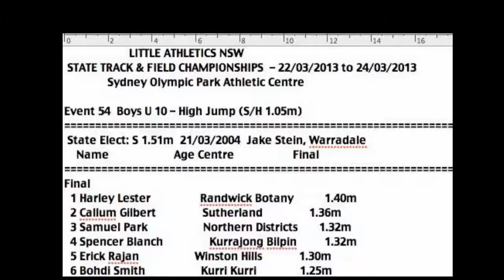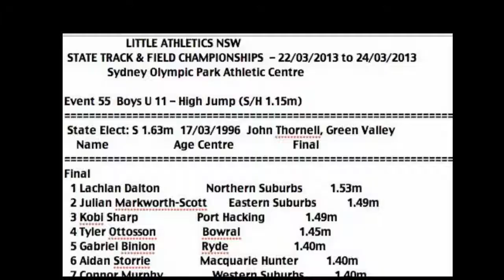2012-13 NSW LA States Under 10 and Under 11 Boys High Jumps